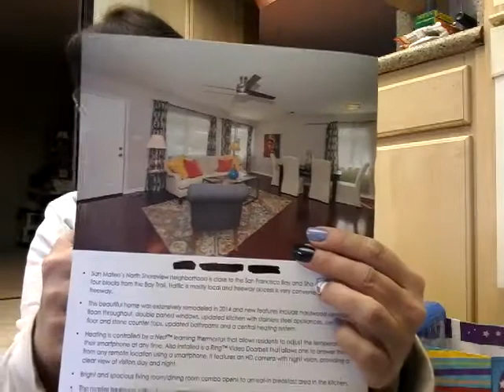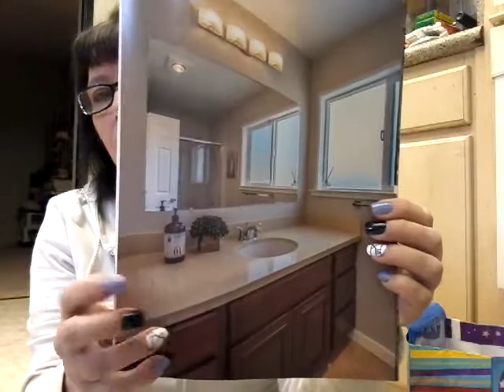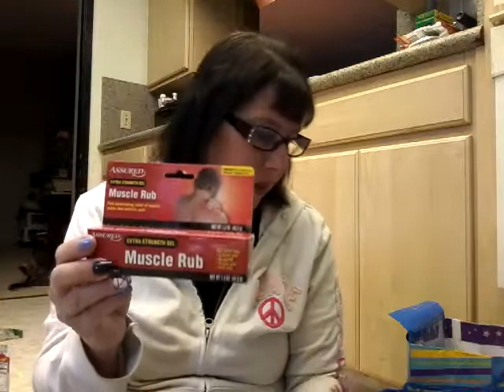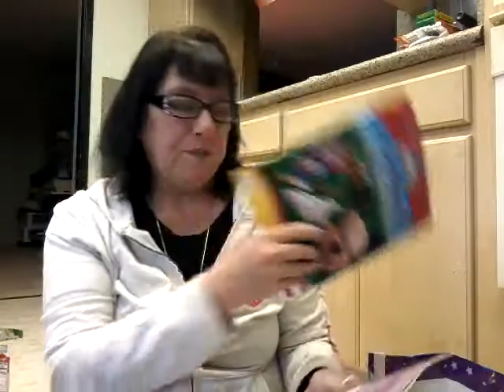Storytime and a trip to DT!